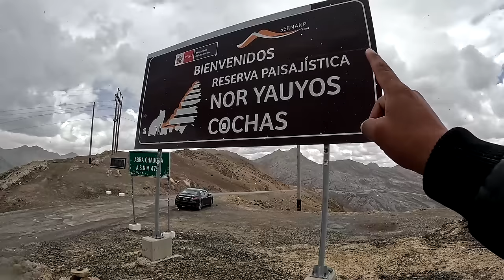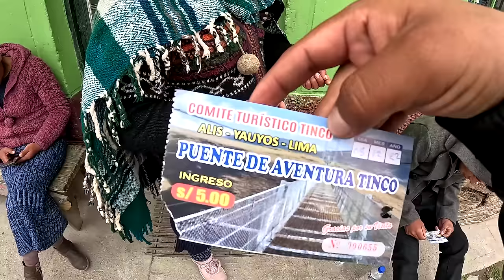EL PUENTE MÁS ALTO DEL MUNDO | Yauyos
Epicrol

Edición: Frank  Pocco.